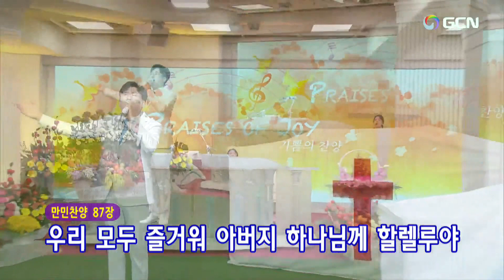Pre-Service Praiseー2022.11.20. HyoJin Choi.🌿최효진チェ·ヒョジンThanksgiving Sunday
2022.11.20.収穫感謝主日夕方礼拝（礼拝中聖餐式）
プレ賛美リード:HyoJin　Choi ：チェ·ヒョジン
1.祈祷院賛美263番ー神様はあなたを守る方 하나님은 너를 지키시는 자 0:05
2.韓日賛美460番ーきょうまで守りし 지금까지 지내온 것 주의 크신 은혜라  03:33
3.万民賛美115番ー ほめたとう２ 많은 증거 많은 축복 06:38
4,万民賛美228番ー暖かい愛 우리에게 주신 은혜  09:22
5,万民賛美87番ー祝福２ 축복일세 축복일세 11:48
6,祈祷院賛美000番ー恵み 내가 누려왔던 모든 것들이 15:56